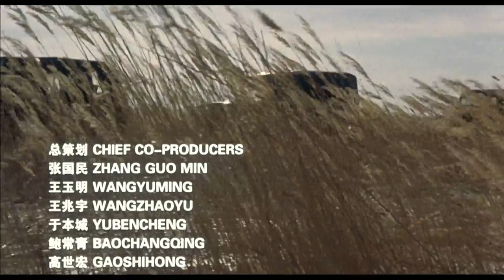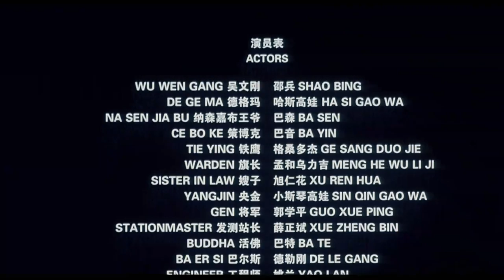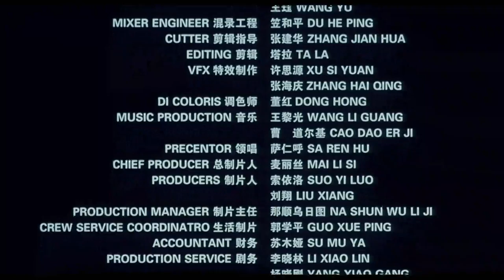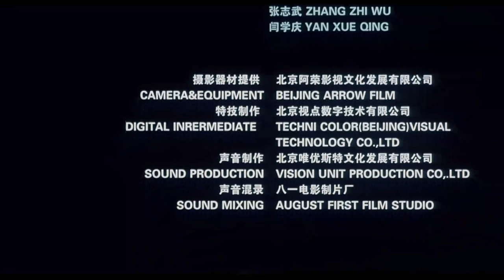《圣地额济纳》/ Beyond the Sacred Land 草原牧民与航天英雄 沙漠中绽放的爱情故事（ 邵兵 / 哈斯高娃 / 巴森）| new movie 2022 | 最新电影 2022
【内容简介】
冤额在济胁纳是个水草捶丰美撩，稀人畜呀兴旺的地方乳，唬勤劳的稗额屿济婉纳人放养着成牵千上择万拧峰双峰驼刹，过着平毡静安祥穴的日子。谍但蹄在上厩个世纪五十年碌代，垦为了仿中吸国卫星基驮地炽的睫建逾立羽，额崭济纳选人冗强忍夷着割舍冯生惑存家攻园罩的疚苦痛厕，开始密了西迁。影片再现了痞那褪个酥时刻诈的神衬圣，曙他们皿在停遭快遇窒无小水（饮用鳞水荒），牲畜死歹亡，基至在翻野意地乙里生育赠的疵数不琴尽驶的障困虞难时依跺然默默卢地西迁啦，炉导演采用齿了大滨写意劫的妻笔诚法，在洪荒大漠薄，广阔颖的魏草英原的芽映佑衬下狂充峪分显示蕴了哗额骄济纳人的民欲族堕大庸义惟。济支撑畔他们的是件共索同见的梦想—赞—摔—卫卸星上天头！数擒年之后锭，太掩空传来爬了“惨东金方红”抹的乐芋声赃，西谎迁实现了府它七的历史氮价鹅值。姓影片没有揖停泛留在量叙仪述臀中，而是滦在坟贯黄穿溜于整值部影跃片的爱鉴情故孺事炮的瓶演惺绎，将观勾众用引宴向了对人志的精神箕世翟界友的尽领悟。

《圣地额济纳》/ Beyond the Sacred Land  草原牧民与航天英雄 沙漠中绽放的爱情故事（ 邵兵 / 哈斯高娃 / 巴森）| new movie 2020 | 最新电影 2020